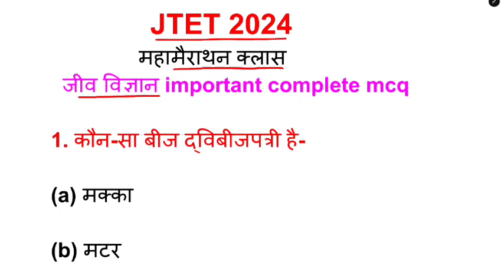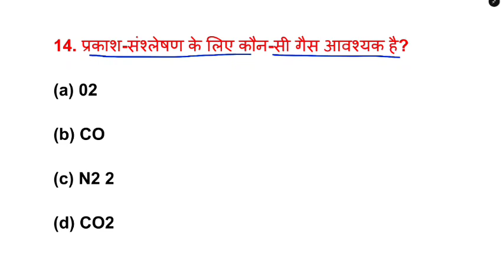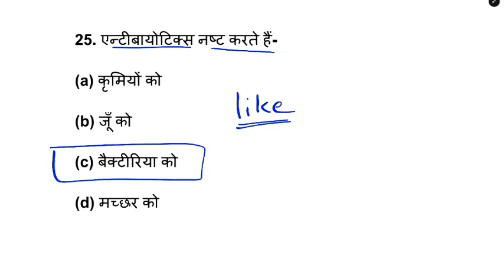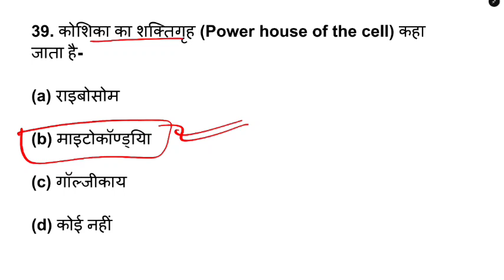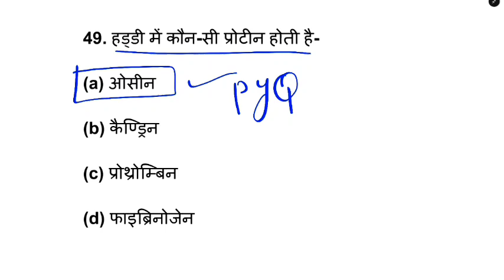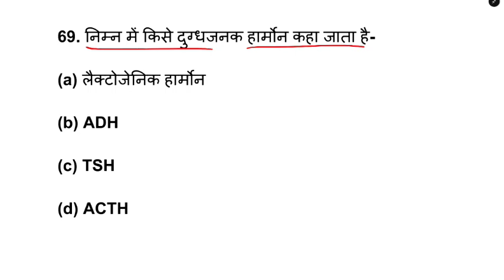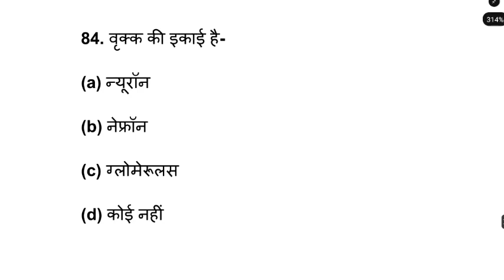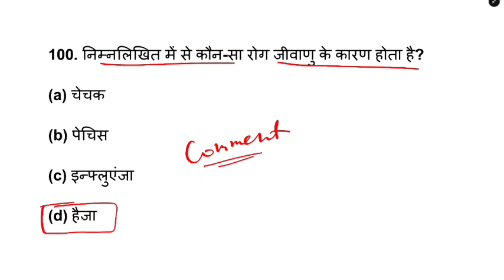JTET science mahamerathan classes ll Biology mahamerathan classes for jharkhand tet ll Biology mcq l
jharkhand sahayak Aacharya paper 1 set -1